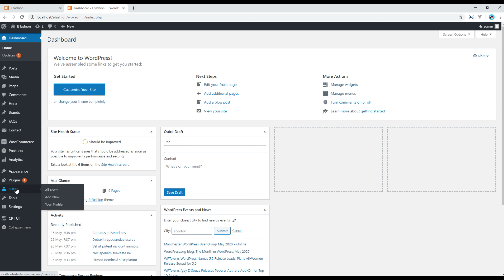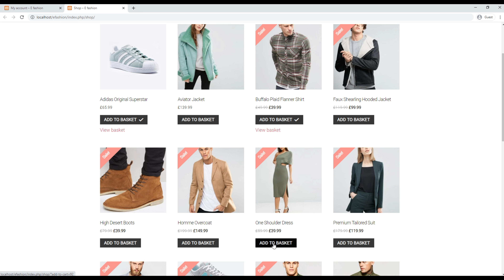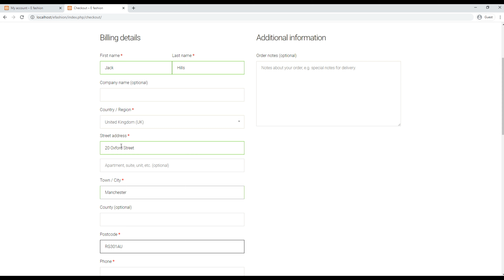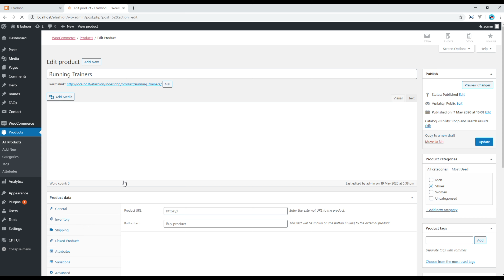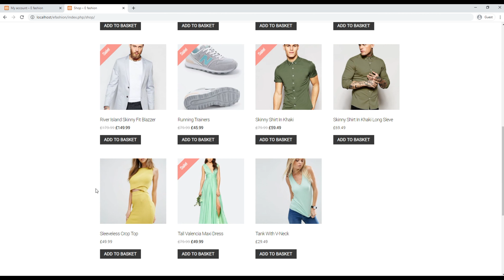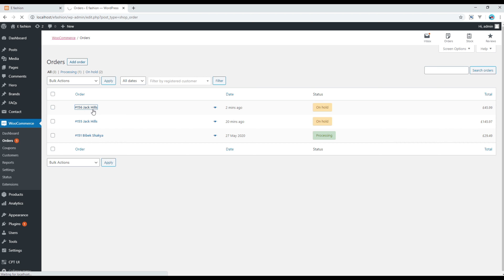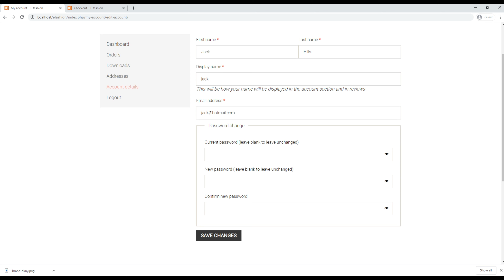WooCommerce #18 - User accounts in WooCommerce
Introduction:
Learn WooCommerce with Real Project.
In this tutorial, I'll show you different pages under user accounts.